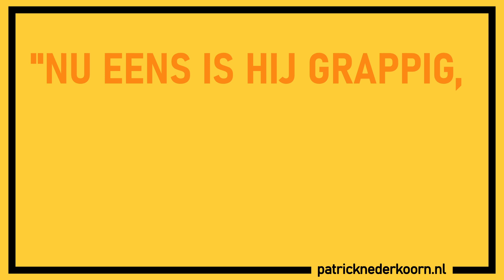Patrick Nederkoorn - Hoogtij Trailer